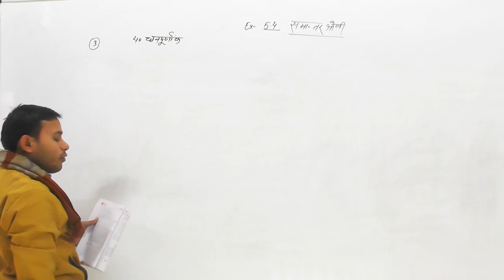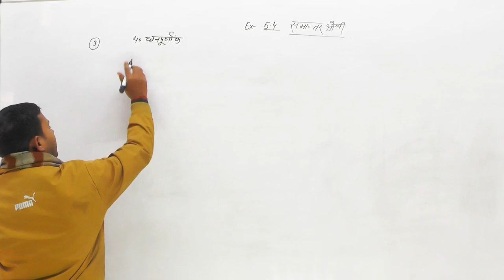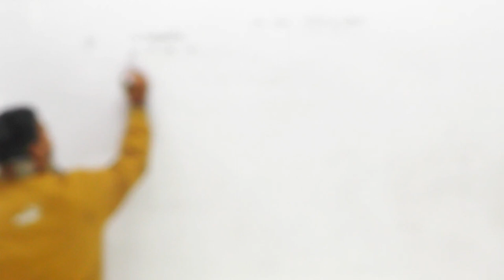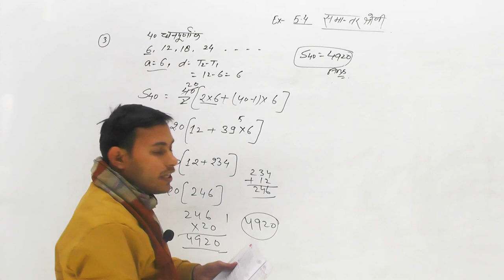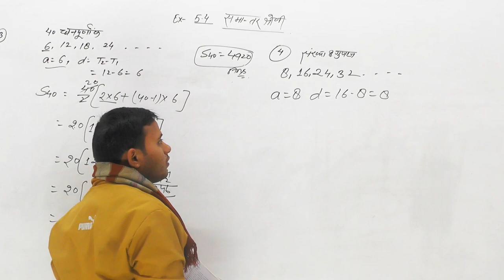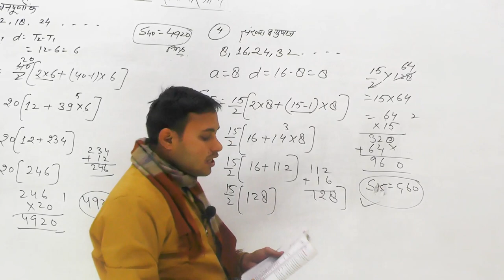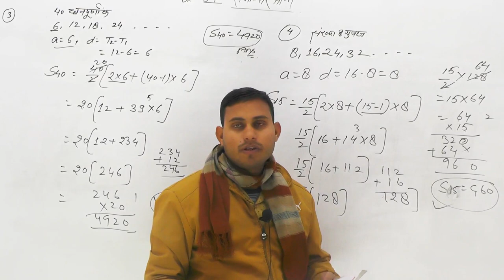Class - 10th Math | Arithmetic Progression (समांतर श्रेणी) UP Board & CBSE Board | Ex-5.4 | Part-04